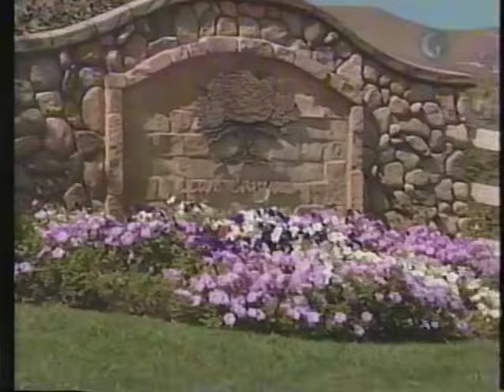Fred Couples Playing Lessons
For tips on swing, putting and short game, visit Golfsauce